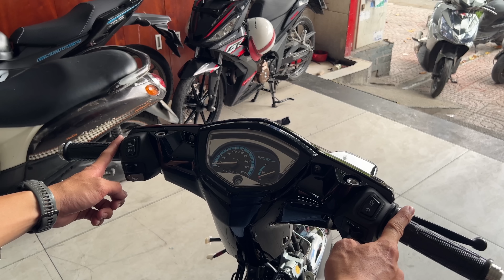Hồi sinh Ex135 kiểu này hỏi sao lại tốn kém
Quay lại vs đam mê Exciter 135 4s
Trùng hợp thực hiện 2 chiếc phong cách gần giống nhau: máy zin, dàn ngoài đơn giản
FB: Nguyễn Thành An (hoặc comment dưới clip mình sẽ gửi link)
Hoặc cần mua sắm phụ tùng AE ghé shop AnLA nhé!!!
SĐT (imess, zalo, whatsApp): 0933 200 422